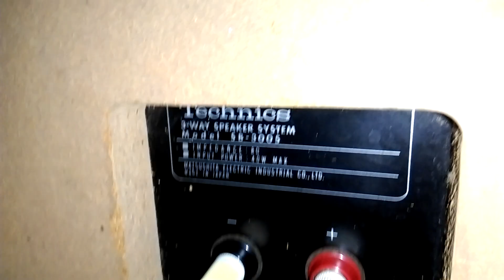( Đã bán ) Loa cổ Technics SB-3005: Vẹn Nguyên Đẳng Cấp !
Hàng vừa về, zin chất bãi, nguyên đai Cam, chưa sử dụng tại VN. Sơ qua thông số : loa 3 way, bass 25cm màng giấy viền lụa, mid 12cm màng giấy tẩm dầu và treble 6,5cm màng giấy tẩm dầu, công suất max 40w/thùng, trở kháng 8 ohm, độ nhạy cao 92dB, dải tần đáp ứng từ 40Hz - 20000Hz ; kích thước rộng 35,9, cao 69,6 và sâu 29,7cm, nặng 16,5kg/thùng, cả cặp nặng 33kg, sản xuất năm 1974, made in Japan, e căng lưới dính không tháo ra được. Đây là cặp loa thuộc hàng kỹ, thùng vách dày dặn chắc chắn, các củ loa đều thuộc loại tốt, treble nam châm trắng anicol ( đặc biệt loa mid rất to, được đặt trong 1 hộp nhựa tách biệt với thùng chính ). Do loa mid + treble lớn nên dải âm trung cao của cặp này không thể chê được, bác nào hay nghe nhạc vàng hoặc hòa tấu nhất định không thể bỏ qua nó. Cặp này sở hữu phân tần khá gấu, khả năng chia dải ấn tượng ( loa bass đánh như một sub hơi, hoàn toàn không lẫn âm dải trung ), tổng thể ta có một chất âm chi tiết, tách bạch, sáng sủa ( bài hát này cực khoai, nhất là đoạn xuống xề của ca sĩ, nếu loa kém sẽ khó mà thể hiện được, nó bị nhòe, nhưng cặp này vẫn thể hiện tốt ). Tình trạng : thùng vách cấn cá nhiều, e căng chấp nhận được, tất cả zin bãi ( chỉ tháo miếng gỗ phía sau ra để kiểm tra, hoàn toàn không động đến ốc bắt loa, như vậy có thể coi là còn trinh ). Em bán cặp loa chất này với giá 3t5, miễn mặc cả, nếu có ý định đó thì khỏi hỏi em làm gì. Ship toàn lãnh thổ, no COD, liên hệ 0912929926 để biết thêm chi tiết, gõ tìm 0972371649 để kết bạn Zalo, cám ơn các bác đã dành thời gian cho video này !